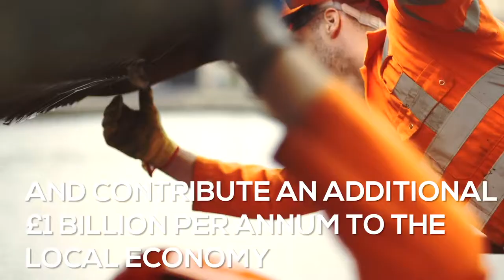South Tees Development Corporation